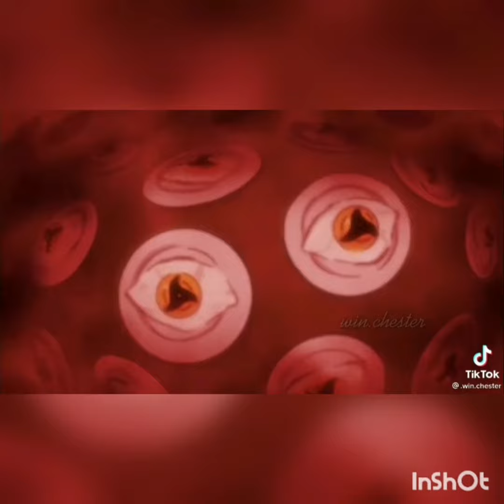Нарезка Наруто из тик тока